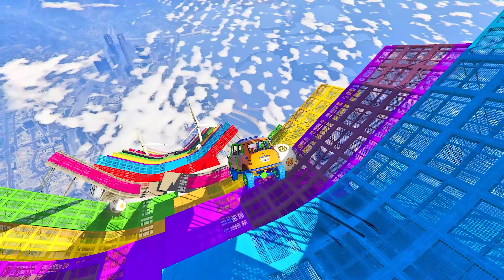COLORFUL SUPER CARS AND SPIDER-MAN TAKE ON INSANE MEGA RAMP CHALLENGES! 🌟🚗 | GTA V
Watch as Spider-Man and super cars take on the mega ramp with epic stunts in GTA V. This video is packed with thrilling jumps and high-flying action!

- cars for
- سيارات
- auto
- cars
- ô tô
- fire truck
- voiture
- ambulance
- auta
- car
- macchine
- carros
- arabalar